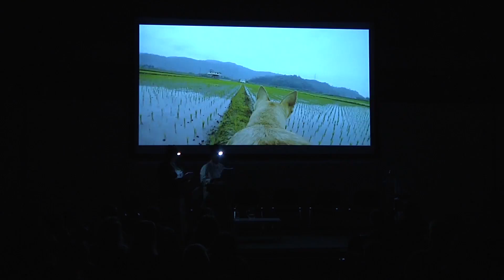Anna Lowenhaupt Tsing with Gruff Theatre, Golden Snail Opera, excerpt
The second instalment of this year-long symposium and research project, presented as part of the General Ecology project, features anthropologists, artists, robotics experts, historians and scientists, to address interior multitude, swarming organisms, symbiosis and entanglement.